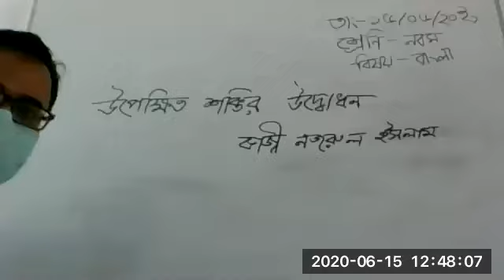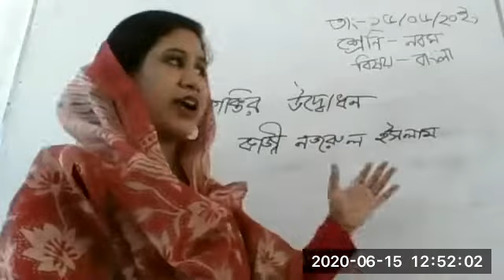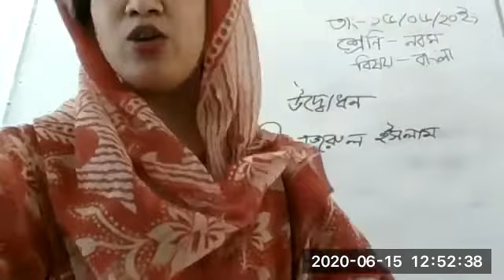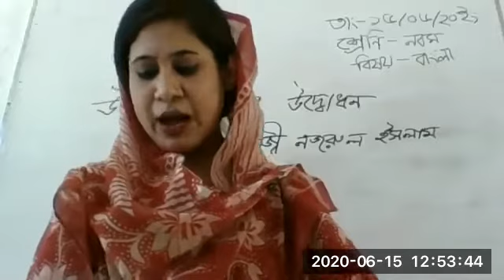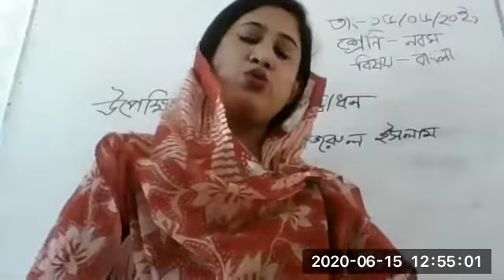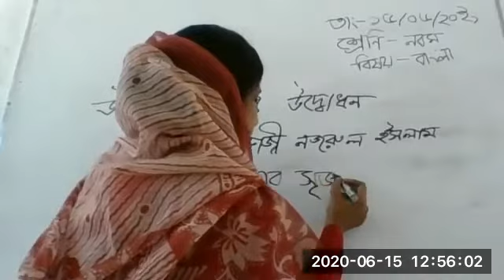class 9 Bangla